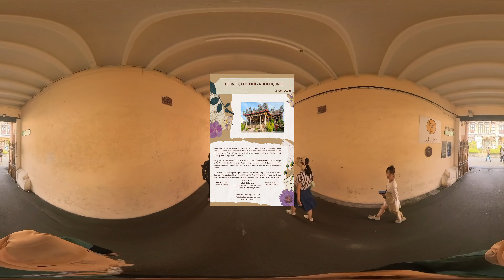360 video Leong San Tong Khoo Kongsi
DTM50174 TOURISM PROJECT
PENANG'S UNESCO SITE INTERACTIVE DIGITAL MAP